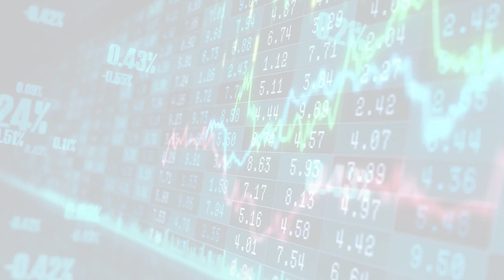MarketWatchLists: Healthcare Technology Update for Thursday, September 14, 2023, 17:05 EST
About:
MarketWatchLists is a service provided by Praefidi.